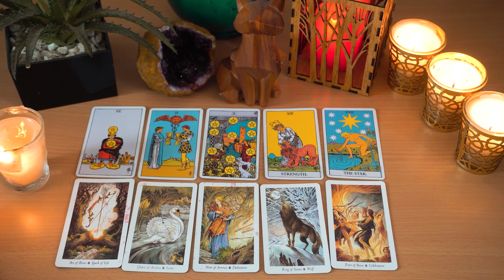AQUARIUS💖 An unexpected shift! You will not see this coming!